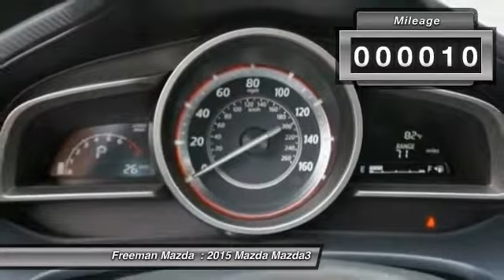2015 Mazda Mazda3 Irving TX MFM127503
2015 Mazda Mazda3 i Sport

Freeman Mazda
1840 E Airport Fwy

You'll love this 2015 Mazda Mazda3. This is a car you'll want to take home. With 10 miles, it features Automatic transmission and an exterior color of .